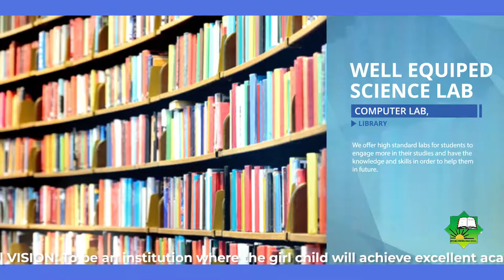BRIDGEWATER GIRLS ADVERT